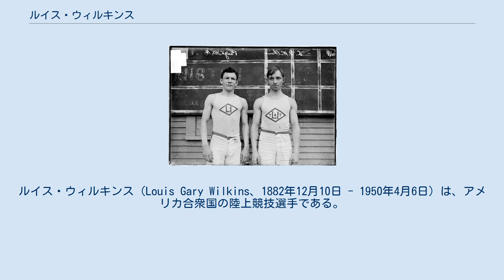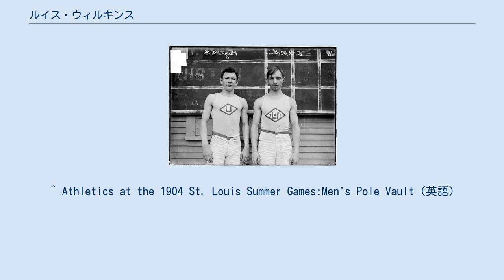ルイス・ウィルキンス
ルイス・ウィルキンス（Louis Gary Wilkins、1882年12月10日 - 1950年4月6日）は、アメリカ合衆国の陸上競技選手である。
 彼は、1904年に開催されたセントルイスオリンピックの棒高跳競技で銅メダルを獲得した。
 シカゴ大学に通っていたウィルキンスは棒高跳を得意とした選手で、自国で行われたセントルイスオリンピックでも棒高跳競技に出場した。
棒高跳は予選なしの決勝のみで行われ、ウィルキンスと同じくアメリカ合衆国代表のチャールズ・ドボラクがただ1人だけ3メートル50センチの当時のオリンピック記録を更新して金メダルを獲得した。
3メートル35センチの跳躍に成功して2位につけたのは、やはりアメリカ代表として出場したウォード・マクラナハン（en:Ward McLanahan）、クロード・アレン（en:Claude Allen (athlete)）、リロイ・サムゼ、そしてウィルキンスの4名だった。
この4名によって順位決定戦が行われ、サムゼが銀メダル、ウィルキンスが銅メダルを獲得する結果になった 。
 ^ Athletics at the 1904 St. Louis Summer Games:Men's Pole Vault（英語）